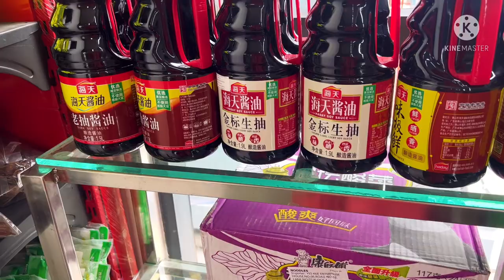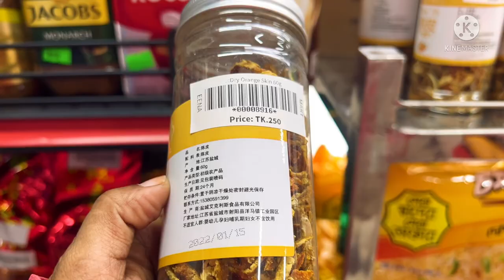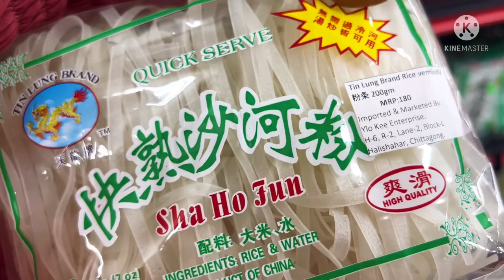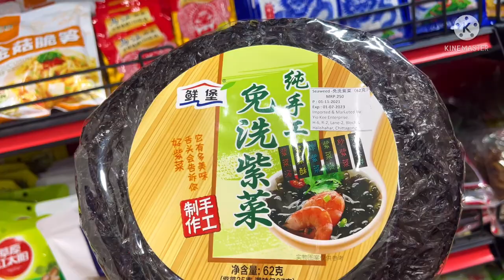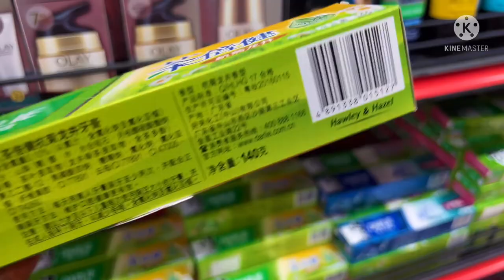How do they eat these😳😳😳(vlog -119)@LunasVlog87